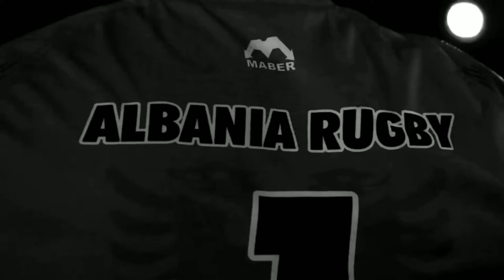Tirana RC - WHO ARE WE...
Një film me metrazh të shkurtër nga Romina Ruda.
Një seancë stërvitore me disa komente se cfarë nënkupton të jesh pjesë e një klubi regbije për lojtarët tanë.

🇬🇧 A short film by Romina Ruda.
A training session with some comments from our players of what it means to be part of the rugby club.